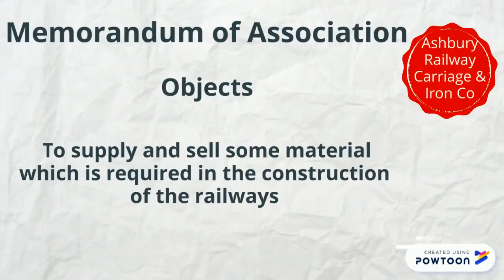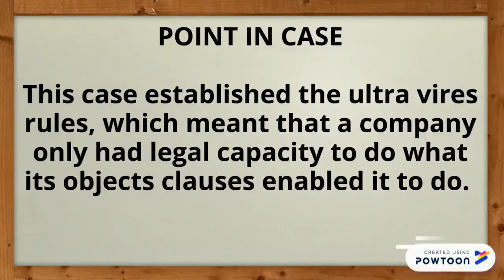ASHBURY RAILWAY CARRIAGE AND IRON CO. LTD VS. RICHE (Ultra Vires)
This is a case law for doctrine of Ultra vires.
Ultra vires is a Latin phrase meaning " Beyond the powers"